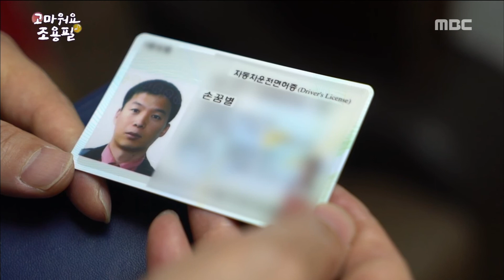[PEOPLE]Those who got the vitality of life thanks to Cho Yong-pil, MBC 다큐스페셜 20180723